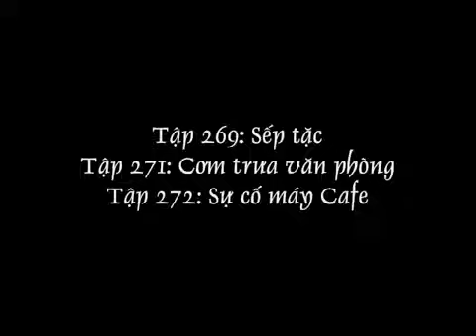Camera Công Sở Tổng Hợp Tuần 60 ‏ YouTube